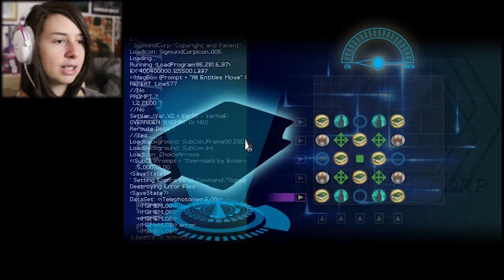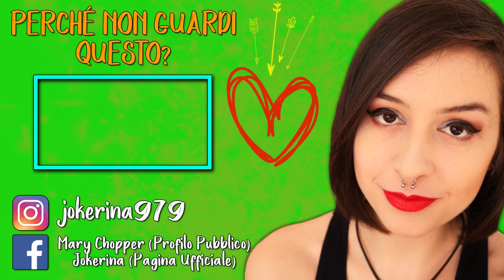SEMPRE PIÙ STRANO | FINDING PARADISE #8